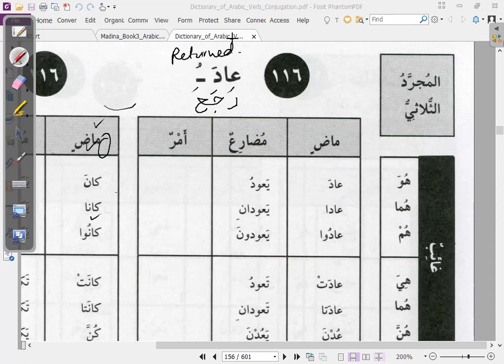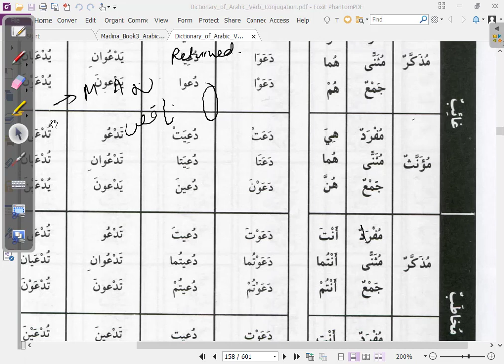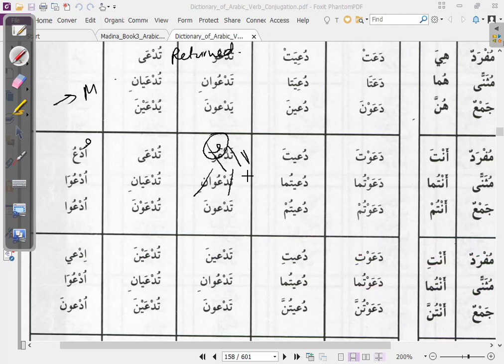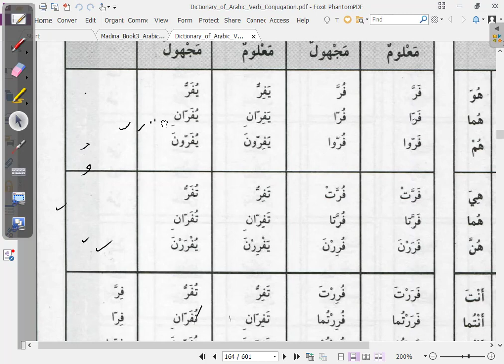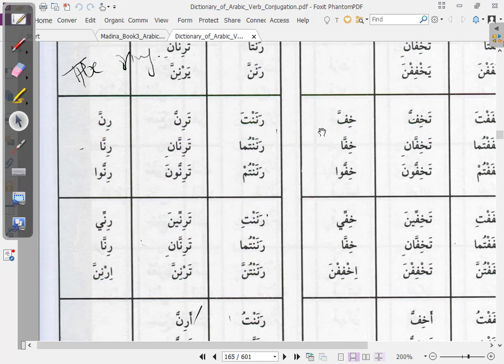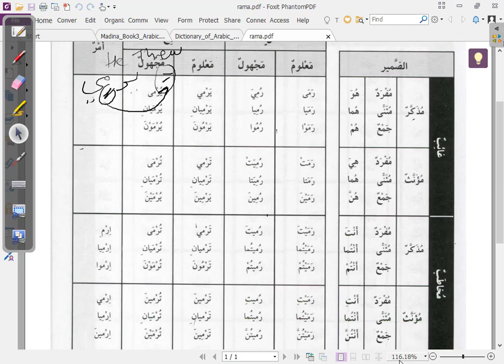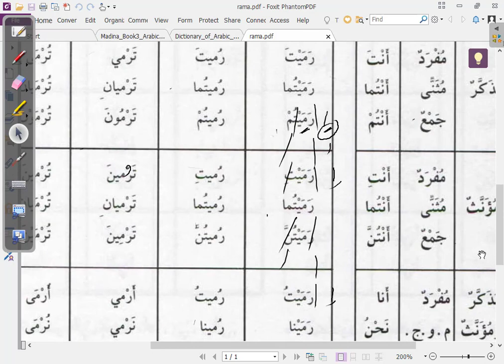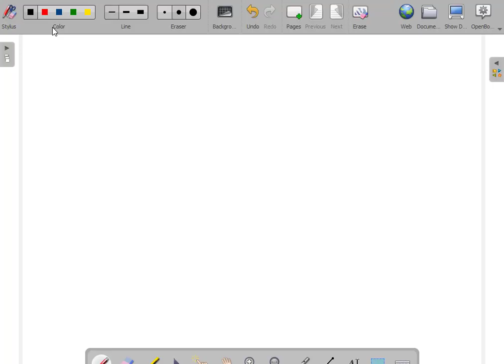Madinah Arabic Book 3 Lesson 5 Part B